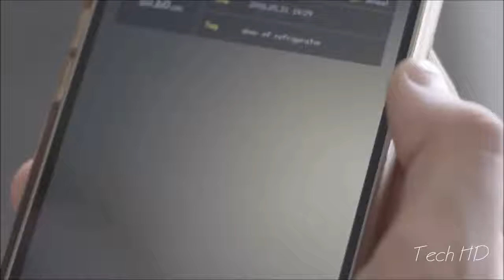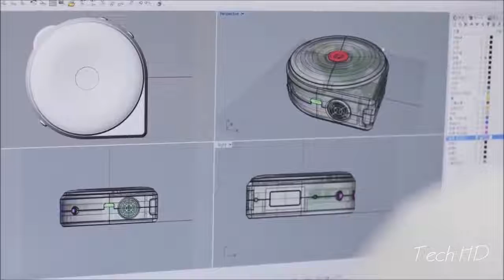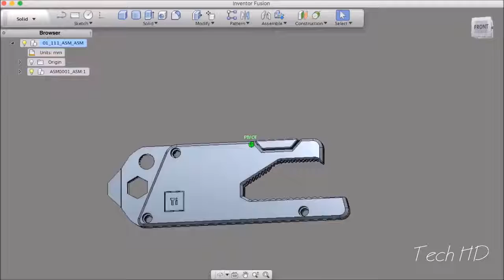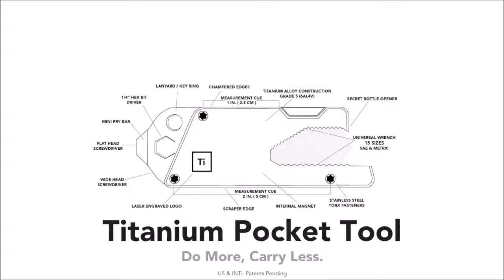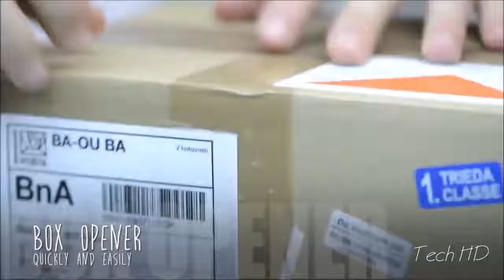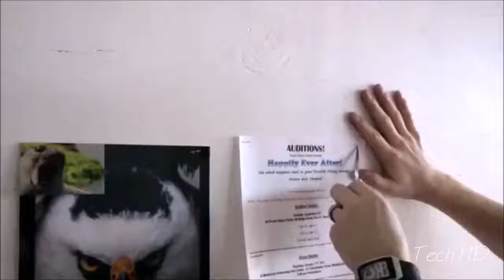5 Multi Tools You Have To Check Out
Links:
0:11 Bagel
3:00 Titanium Pocket Tool
5:43 MAR[Q]
8:38 Tool Pen Mini
11:26 WildCard Wallet